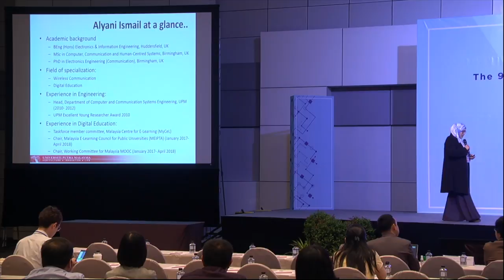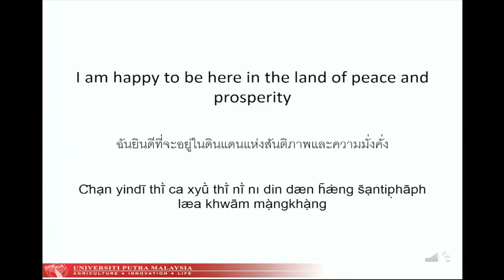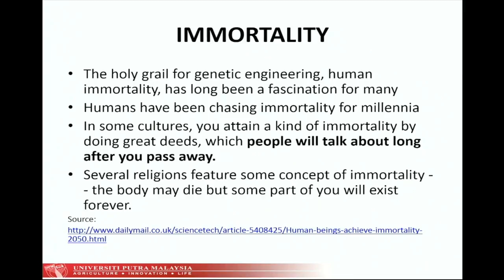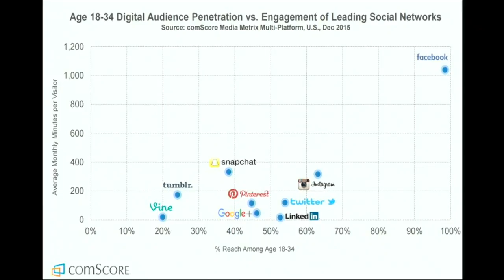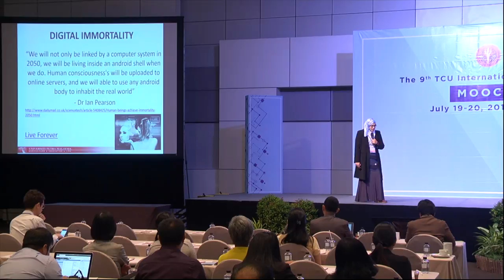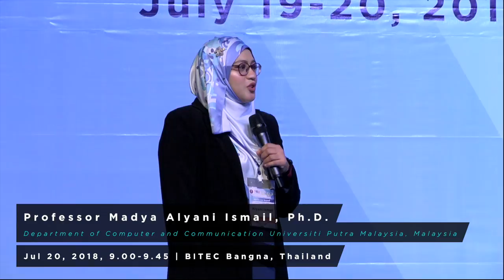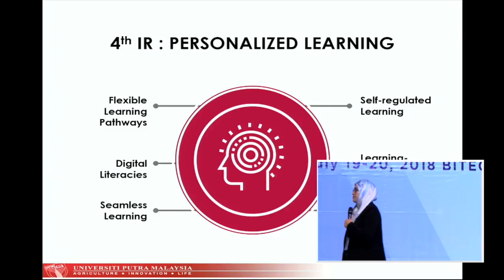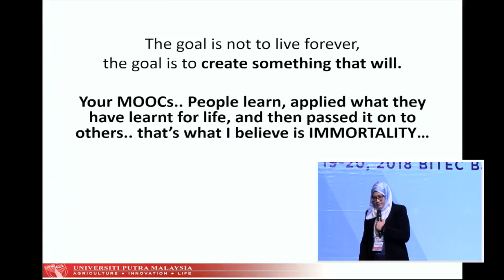MOOC 4.0: The Era of Digital Immortals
http:// iec2018.thaicyberu.go.th

Professor Madya Alyani Ismail, Ph.D.
Department of Computer and Communication
Universiti Putra Malaysia, Malaysia